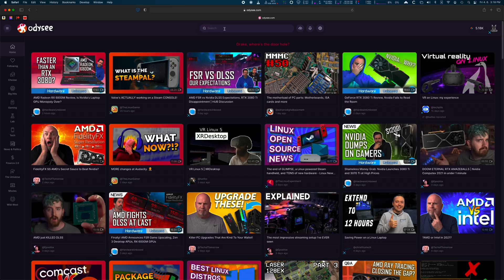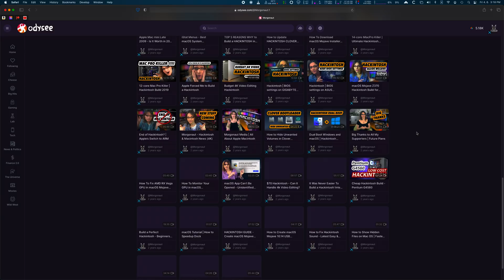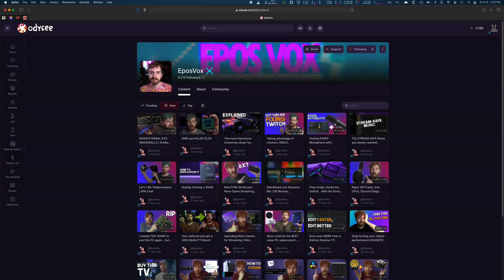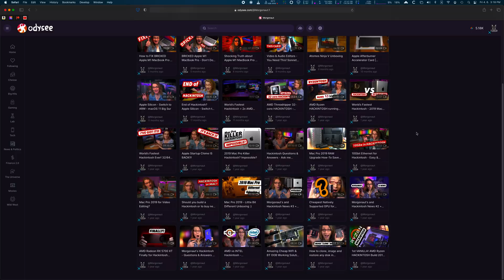Morgonaut's News & Channel Update 2021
What's new? New studio, new channel, new videos, new haircut, new hackintosh builds... :)

🆘 IF YOU NEED MY HELP:
Get 1-on-1 video call with me and remote help with Apple Mac, Linux, Windows computer, server for virtualization, ZFS file server, video & photo production, fine tuning your workflow or consulting on my website:

✅ Gear I Use to Shoot My Videos:
Canon R5C 8K Full Frame Camera
Canon RF 50mm F 1.2L USM Lens
Canon RF 35mm F1.8 is Macro STM Lens
Aputure Light Dome SE Softbox
Aputure Light Dome Mini II
Atomos Ninja V Atomos Ninja V
Tentacle Sync Track E 32bit float Recorder with Timecode